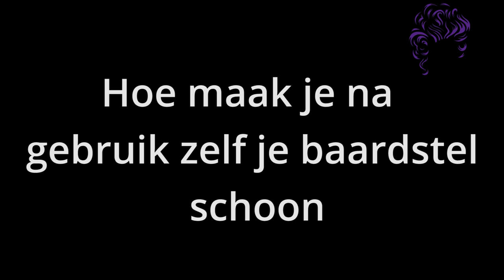Hoe maak je na gebruik zelf je baardstel schoon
Een korte instructie hoe je zelf het beste je Yak-haren baardstel kan schoonmaken en lijmresten verwijderen.

Door Sylvie Takke van Atelier Het Pruykenhuys